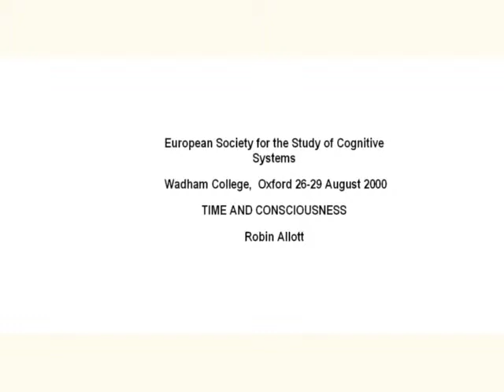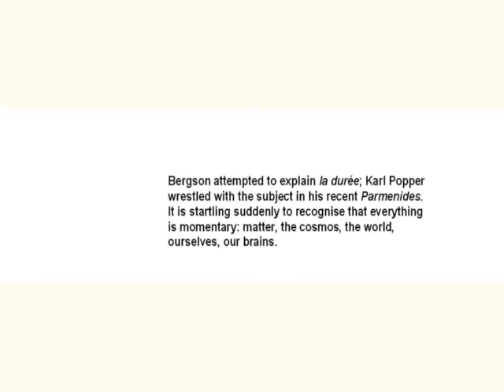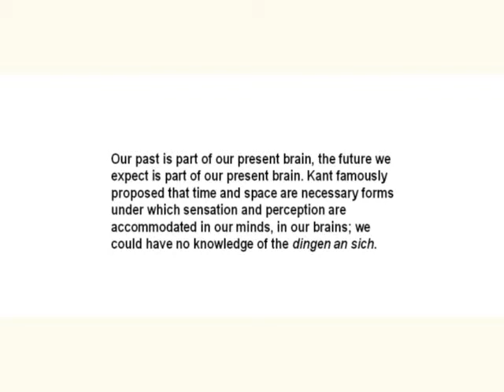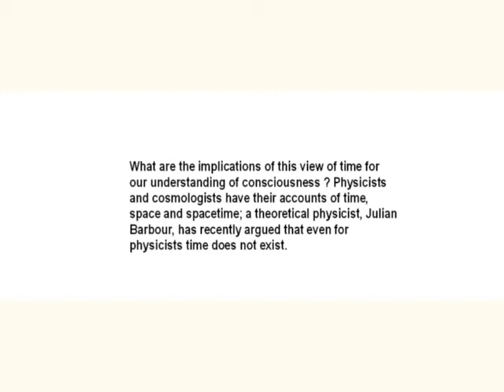TIME AND CONSCIOUSNESS Part 1 [Robin Allott]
This presentation considered the relation between time, mind and consciousness. Understanding time has been an ancient problem which many philosophers and theologians have considered over the centuries, inconclusively. With the important role played by the concept in modern scientific theory, in physics (Newton, Einstein) and particularly in quantum mechanics,the characterisation of time remains an ever-continuing debate.